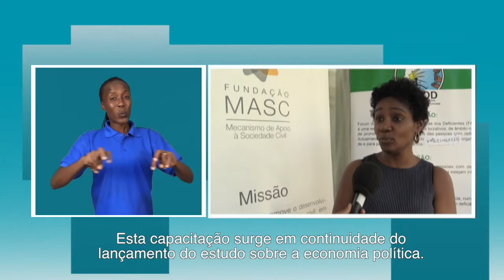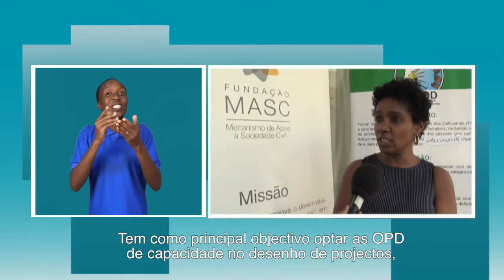ASSOCIAÇÕES DE PcD PREOCUPADAS COM MELHORAMENTO DE VIDA DESTA CAMADA SOCIAL